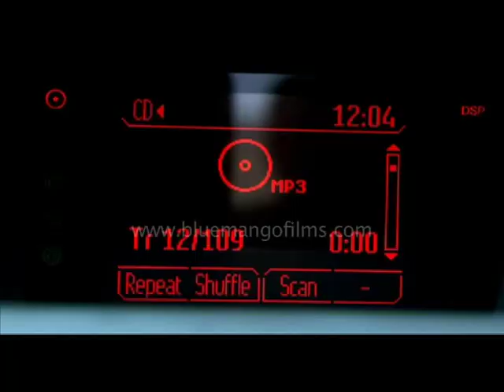2011 Advertisement for the the All New Ford Fiesta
The television ad for the All New Ford Fiesta that was launched in India in 2011. The ad gives a sneak peek into the 10-days adventures of four real life people who test drove four Ford Fiestas from New Delhi all the way to Diu! Check out their full journey on this channel.